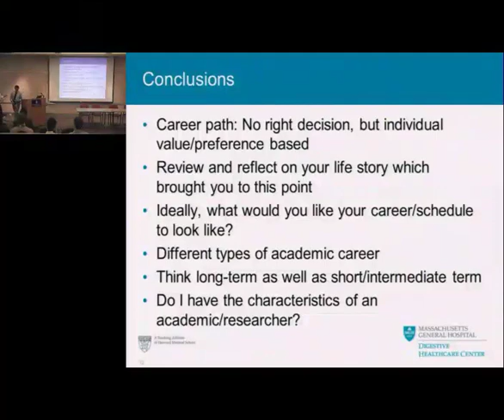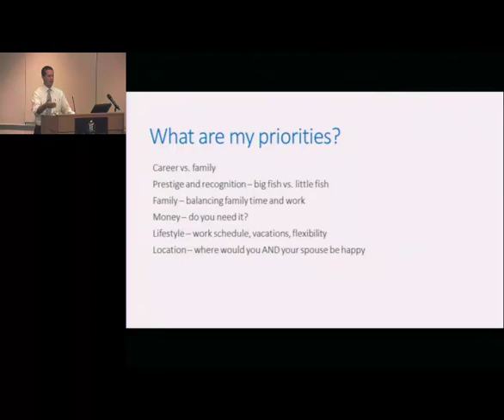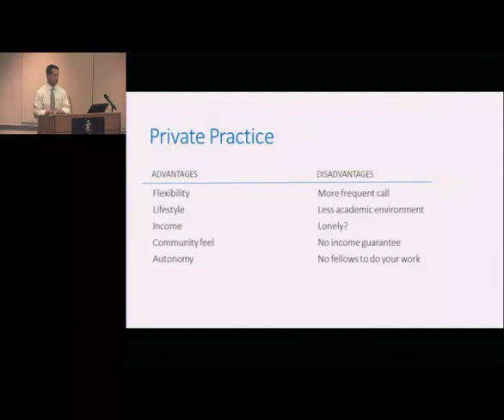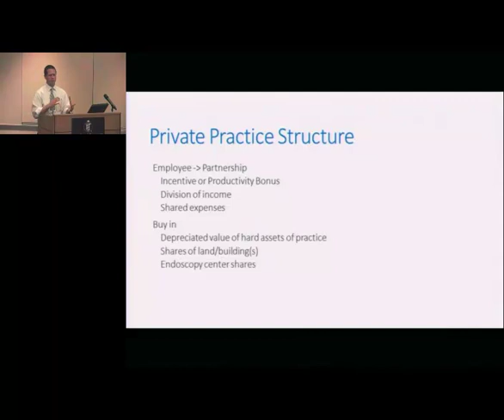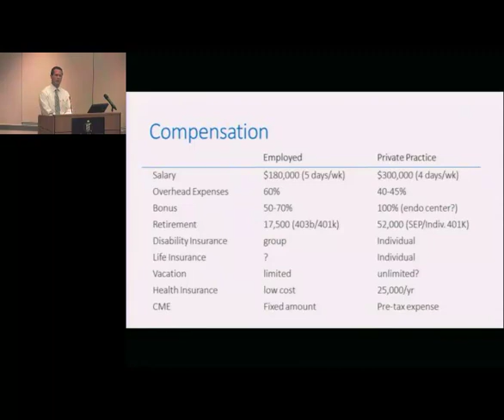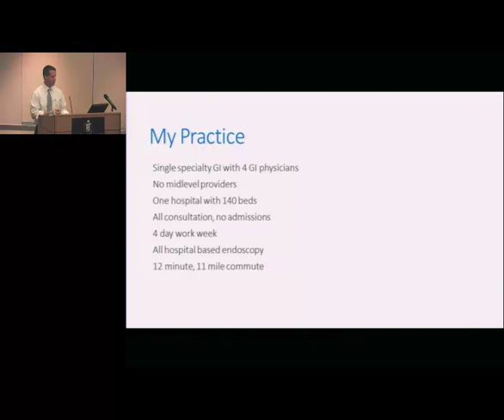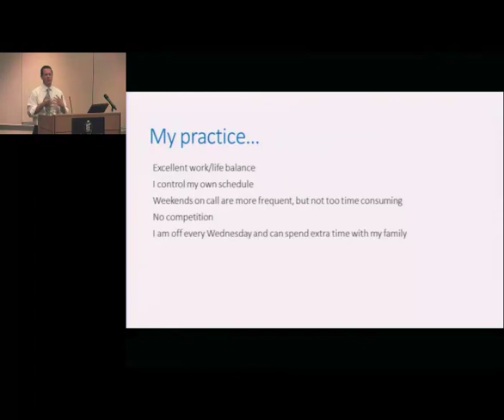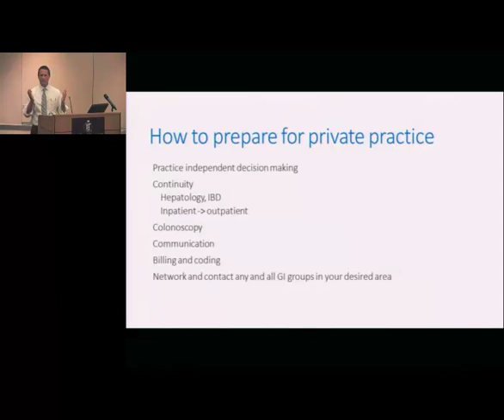Life in Private Practice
Presentation by  Steven Kappler, MD, from the AGA Practice Skills Workshop